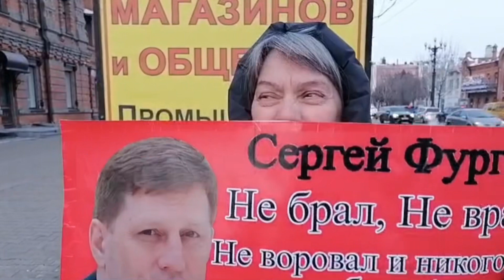Фургала история закончена??? Или еще нет ? Как вы считаете ?